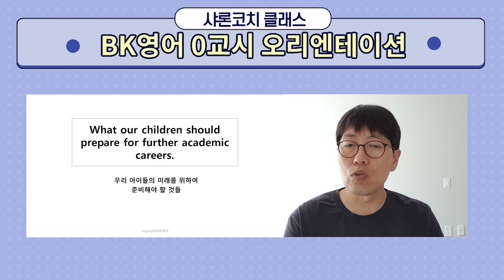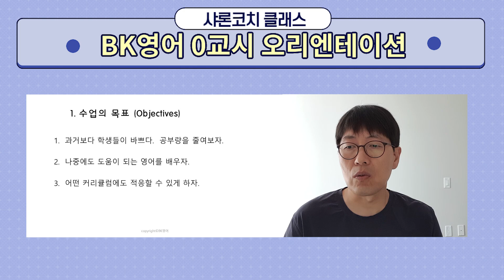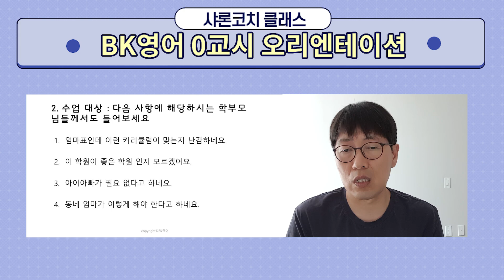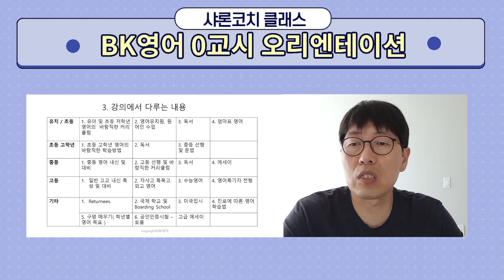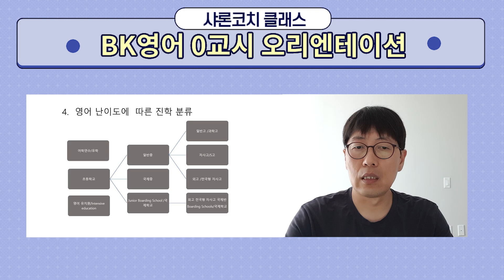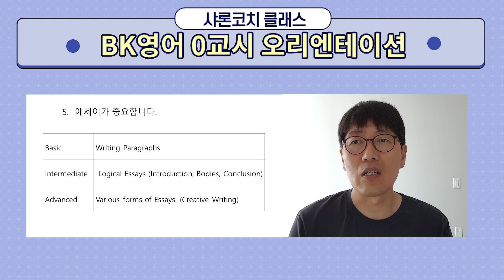BK영어 오리엔테이션 in 캐나다 김범석쌤 유아영어~유학영어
반갑습니다. 샤론코치TV에 오신 것을 환영합니다
학부모에게 꼭 필요한 정보와 힐링을 드립니다

BK영어 2021 ver.

샤론코치클래스(유료강의)는 샤론코치블로그에서 신청 가능합니다
*샤론코치연구소 블로그

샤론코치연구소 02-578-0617